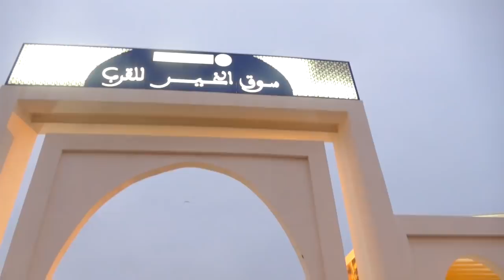إقبال كبير ونجاح باهر لسوق الخير النمودجي بأسفي ..أجي تشوفو الأجواء كيدايرة داخل السوق